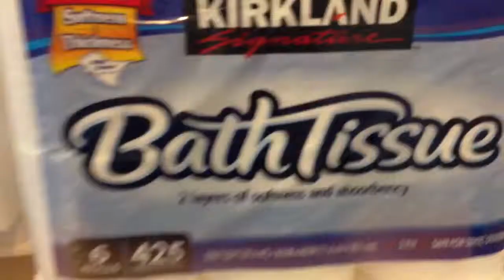Abby knocking over towers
Of TP